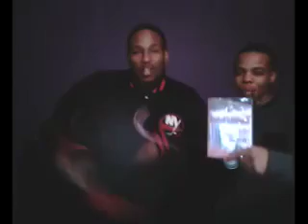2011 killah Shit! IllwAY & FlizzyWhoA!!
From Da Ground up Studio's Get's it in Allstar illWay Gangsta And I ARE Going In In The StudIO RATe  Our Video Shot BY SNOW BUNNY FOOTAGE!!